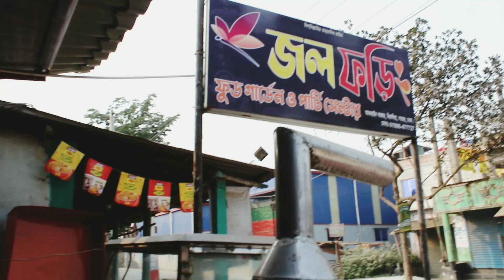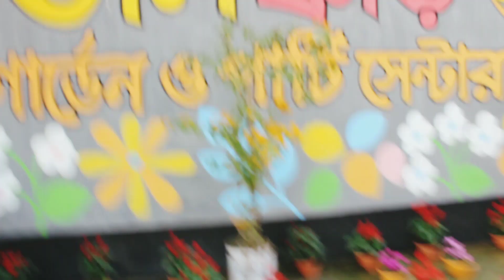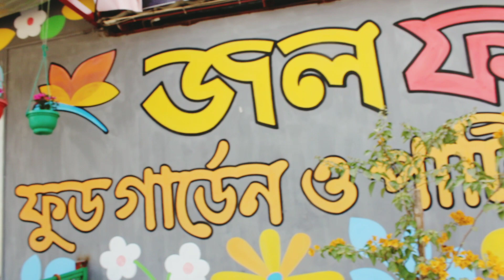আজ আমি জল ফড়িং রেস্টুরেন্ট এন্ড পার্টি সেন্টারে চলে আসলাম।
প্রিয় ভিউয়াস আসসালামুলাইকুম।আশা করি আল্লাহ রহমতে সবাই ভাল আছেন।আলহামদুইল্লাহি আমিও আপনাদের সকলের দোয়াই ভাল আছি।আজ বহুদিন পর বাহিরের রেস্টুরেন্টে মন খুলে ঘুরলাম।এবং অনেক আনন্দ উপভোগ করলাম।যদি আমার ভিডিও টি ভাল লাগে ।তাহলে আমার চ্যানেল টি সাবস্কাইব করবেন প্লিজ।